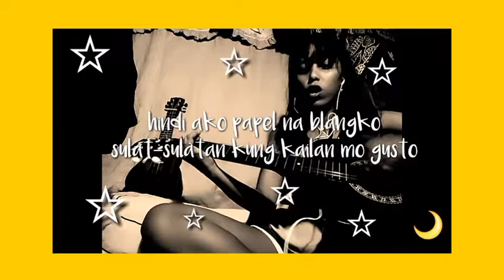ayaw l syd hartha l guitar cover l verse 1 only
pasensya na kayo mga pipz kng verse1 lang na gawa ko hehe continue ko nlng next time poh.. thanks... ☺💕🌻

THANKYOU PIPZ... 🙏😘💕🌻